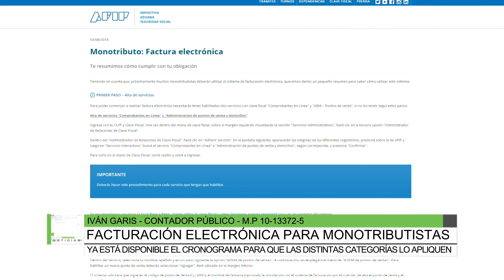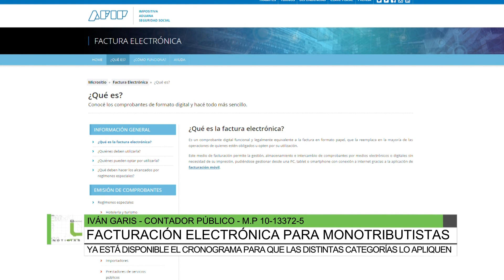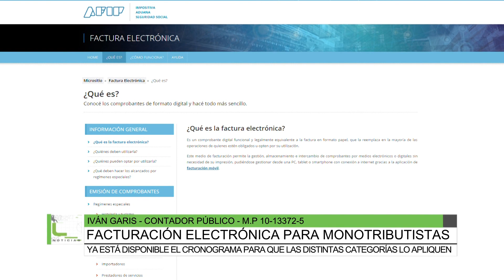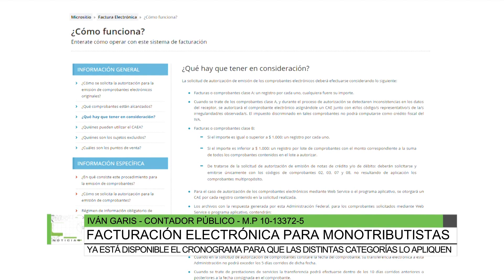Facturación electrónica para monotributistas, Ivan Garis